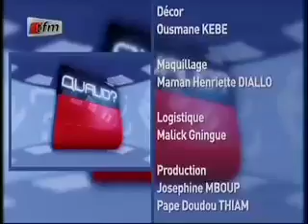Questions Directes Reçoit Baïdy Agne, Président du Conseil National du Patronat - 13 Décembre 2014